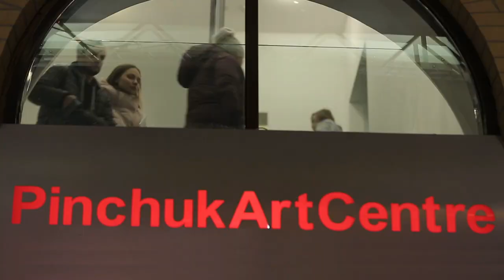Watch: Euronews reports from Ukraine's cutting-edge art scene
A young Lithuanian artist's work on ecological disaster is currently on display at Kiev's PinchukArtCentre…